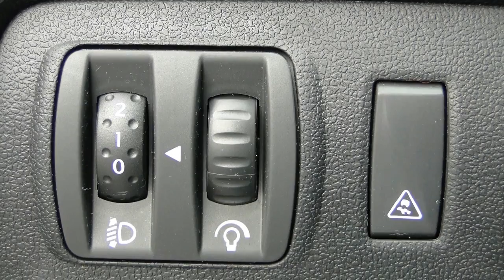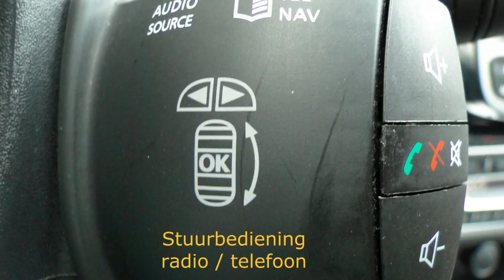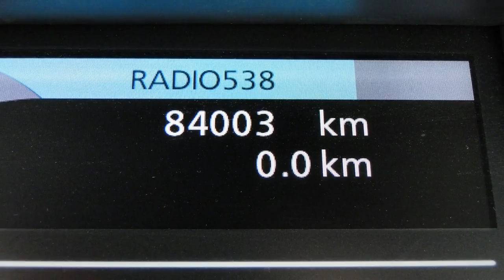Renault Grand Scénic 2.0 16v Bose (17"velgen/PDC/Navig.)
46-RLX-6 84.003 km
  Prijs:     € 17.900
  Merk:     Renault
  Model:     Grand Scénic
  Type:     2.0 16v Bose (17"velgen/PDC/Navig.)
  Carrosserievorm:     MPV (5 drs)
  Bouwjaar:     2011
  Transmissie:     automaat
  Kleur:     Noir Nacre 676 (donker zwart metallic)
  BTW/Marge:     marge
  Brandstof:     benzine
  Energielabel:
  Garantielabels:

Accessoires
* ABS
* Airbag bestuurder
* Airbag passagier
* Airconditioning
* Bluetooth carkit
* Cruise control
* EBD
* ECC
* ESP
* Gordijnairbags
* Keyless entry
* Lichtmetalen velgen 17 inch
* Metallic lak
* Mistlampen voor
* Navigatiesysteem
* Parkeersensoren achter
* Parkeersensoren voor
* Passagiersstoel met verstelbare zithoogte
* Radio/CD speler
* Regensensor
* Renault Handsfree Card
* Startonderbreking
* Stoelen achter verschuifbaar
* Stuur bekleed met leder
* Stuurbekrachtiging
* Stuurkolom in hoogte verstelbaar
* Stuur multifunctioneel
* Versnellingspook bekleed met leder
* Verwarmbare buitenspiegels
* Zij-airbags voor
* Zonnescherm(en)

Afleverkosten: ? 895

Auto van de 1ste eigenaar en dealer onderhouden...Iedere auto die wij verkopen, verkopen wij met Stam kwaliteit: u krijgt een scherp marktconform voorstel, we zijn transparant in onze prijsstelling en bovendien krijgt u de persoonlijke aandacht die u verdient. Wij voorzien klanten van een advies op maat en een persoonlijk voorstel in onze showroom. Stam bestaat 100 jaar en heeft veel STAMbassadeurs mogen verwelkomen door verkoop en onderhoud van auto?s. Wij gaan voor een 10 wat betreft aanbeveling door onze klanten. Wij verwelkomen u graag als klant bij Stam!
Occasions leveren wij af met:
- 12 maanden TOP garantie / max. 30.000km (indien niet ouder dan 5 jaar en max. 100.000km)

Aanbieder
Stam Renault Leidsche Rijn
Meijewetering 1
3543AA UTRECHT